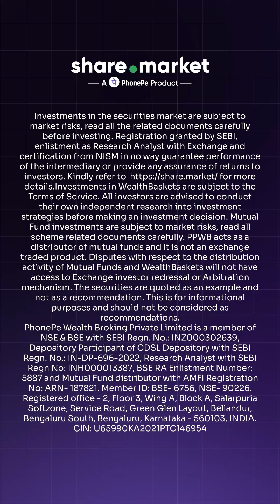Meeta Shetty on the 2026 Gen AI Reality Check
Tata Digital India Fund Manager Meeta Shetty explains why 2026 is the year Gen AI moves from "pilot" to "profit."